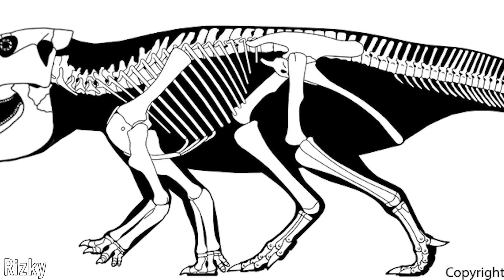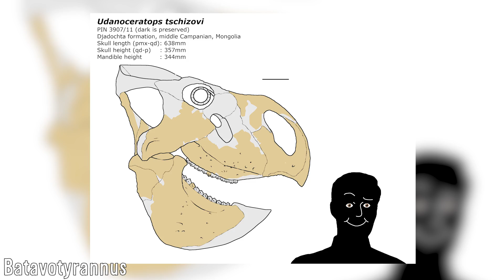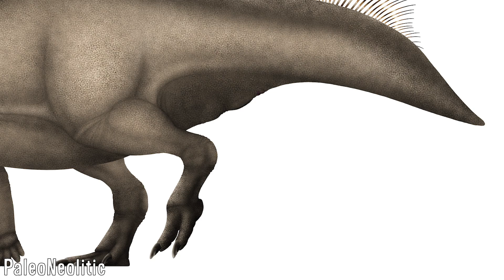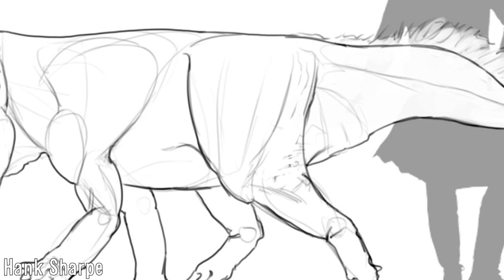Udanoceratops - The Ceratopsian Boars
Ceratopsians, with their wide variety of head shapes and wide distribution, are well known for their ornamentations and their well-recognised impressiveness, although some members, while not having such elaborate headgear, more than made up for this in other ways, one of which being the genus known as Udanoceratops, which was quite the impressive animal as will be discussed. I hope you enjoy.